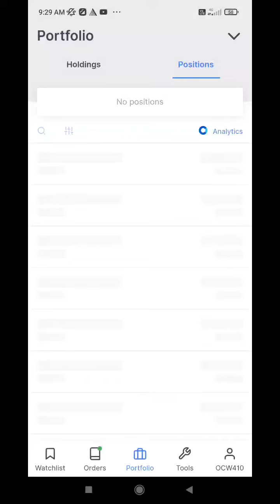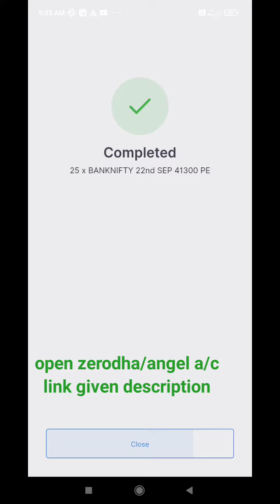Live trading banknifty option | 21.09.22| Intraday buying strategy |share bazaar money making